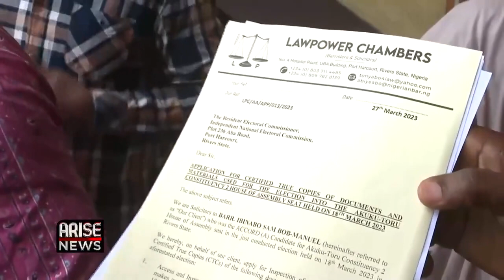RIVERS APC THREATEN TO SHUT DOWN INEC OFFICE